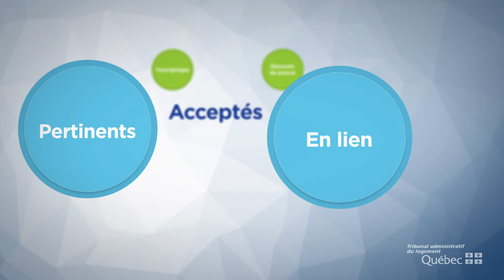Le déroulement de l'audition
Capsule du Tribunal administratif du logement, présentée dans le cadre du Salon VISEZ DROIT.